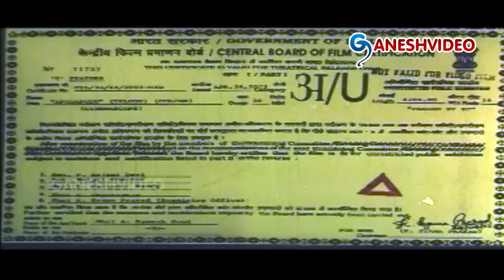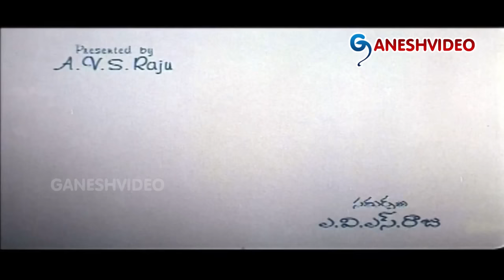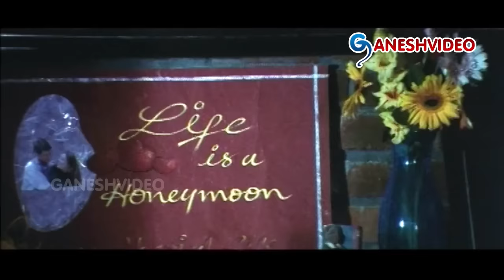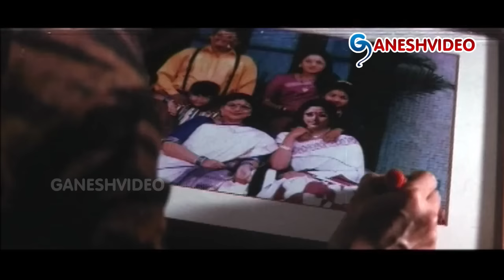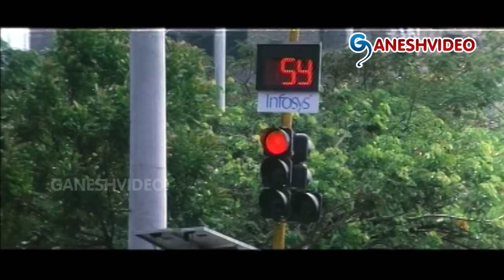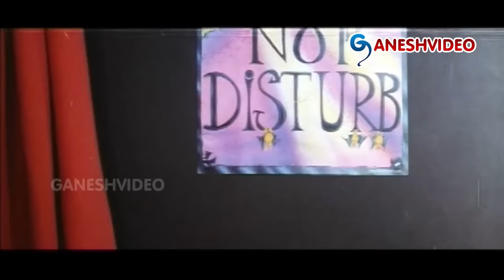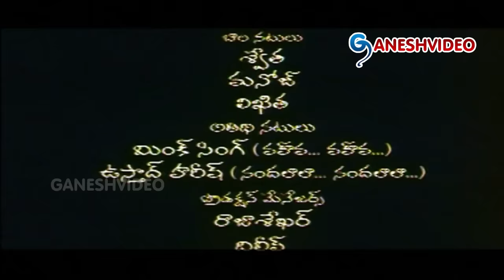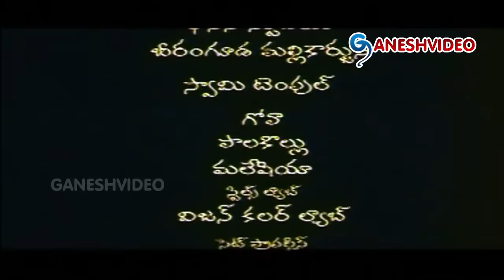Appudappudu Telugu Movie || Raja, Shriya Reddy || Ganesh Videos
Appudappudu Telugu Movie

Movie: Appudappudu,
Cast: Raja, Shriya Reddy, Bhagawan, Jayasudha,
Director: Chandra Siddardha,
Producers: A Ramesh Goud, PT Giridhara Rao,
Theatrical release date: 16th May 2003.